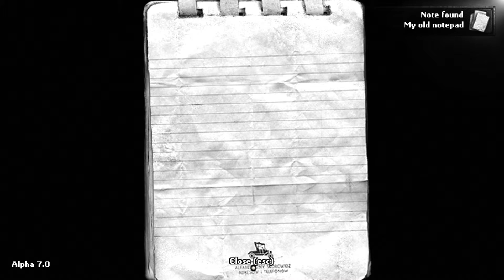Darkwood: Prologue | Episode 1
After one year of not playing this amazing game i decided to go back and pay Darkwood a visit, and boy i should have done it sooner.

Description of Darkwood:
Darkwood is a unforgiving survival horror with a procedurally generated, open world. By blending RPG, roguelike and adventure elements together with a challenging difficulty, Darkwood aims to please players craving for a deep and rewarding experience.